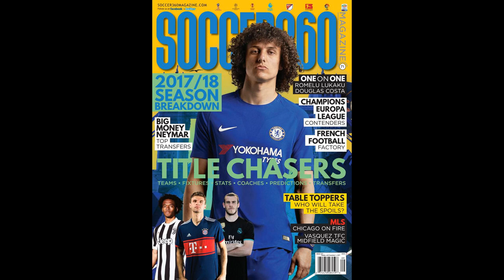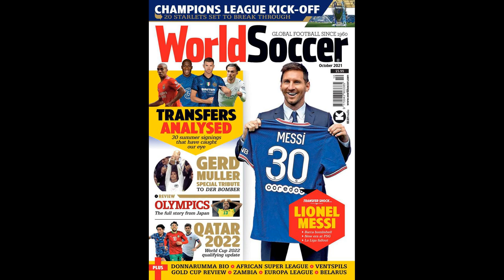Andriy Shevchenko eyes shock move for Chelsea star Christian Pulisic a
Andriy Shevchenko eyes shock move for Chelsea star Christian Pulisic after joining Serie A club Genoa